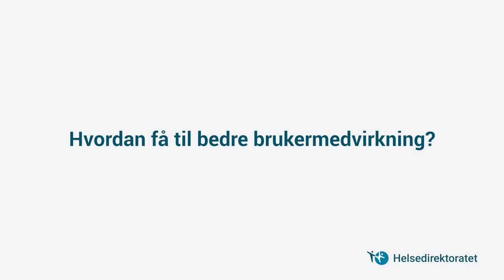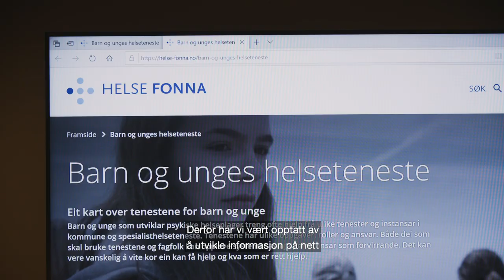Brukermedvirkning med effekt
Hvordan får vi til brukermedvirkning og hva betyr det for å lykkes med pakkeforløp for psykisk helse og rus?

I denne filmen møter du Tommy Sjåfjell fra A-larm som blant annet trekker fram bruk av feedbackverktøy, Katarina Krokeborg fra Sykehuset i Vestfold, Ester Marie Espeseth fra Helse Fonna og Kåre Rønnes fra Trondheim kommune som forteller om hvorfor brukermedvirkning gjør tjenestene bedre.

Filmen er laget av AVIA PRODUKSJON på oppdrag fra Helsedirektoratet.